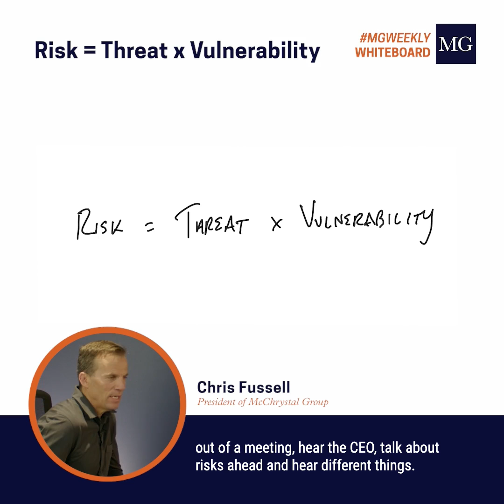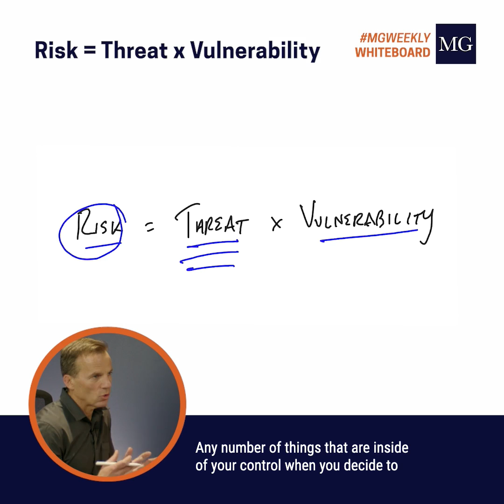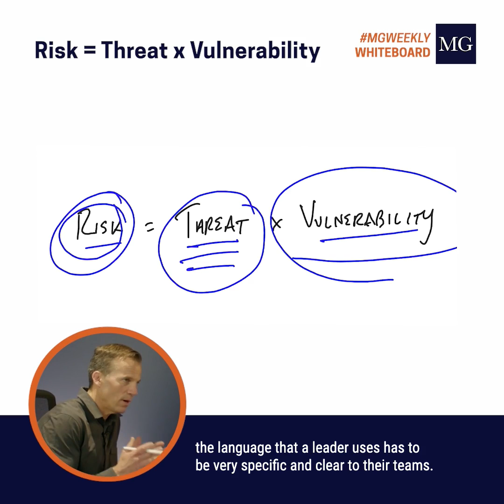Weekly Whiteboard: Risk = Threat x Vulnerability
Framing risk through this equation lens focuses on language that puts risk control into perspective – examining what you can control (vulnerabilities) against what you cannot (threats).